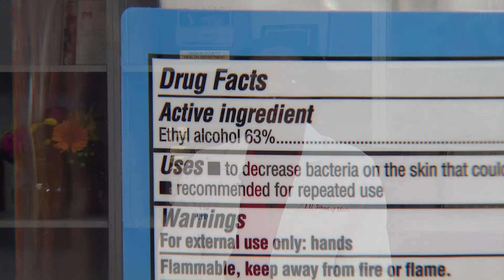MCHD_Dr Cain COVID19 PSA_60_200320